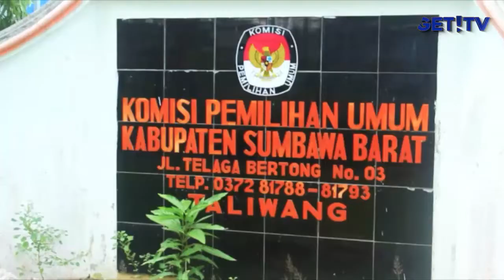KPU SUMBAWA BARAT TEMUKAN RIBUAN SURAT SUARA RUSAK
KOMISI PEMILIHAN UMUM KABUPATEN SUMBAWA BARAT, NUSA TWNGGARA BARAT, MENEMUKAN RIBUAN SURAT SUARA RUSAK DARI SEMUA JENIS SURAT SUARA BAIK PRESIDEN DAN WAKIL PRESIDEN, DPD RI, DPR RI, DPRD PROVINSI DAN DPRD KABUPATEN.
KETUA KPU KABUPATEN SUMBAWA BARAT, DENI SAPUTRA, MENGATAKAN, SESUAI HASIL DARI PELIPUTAN SURAT SUARA, DITEMUKAN SEBANYAK 4.878 SURAT SUARA RUSAK DARI SEMUA JENIS.